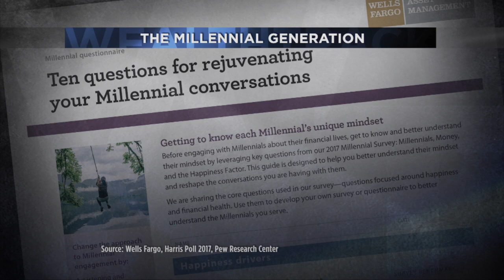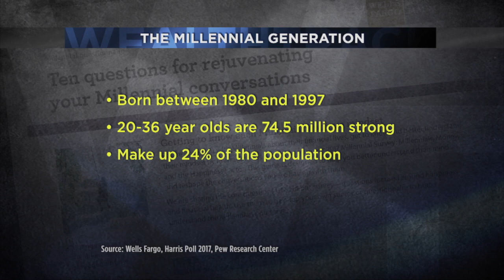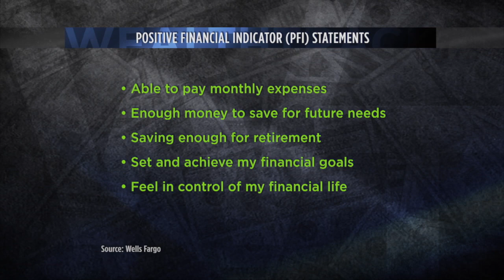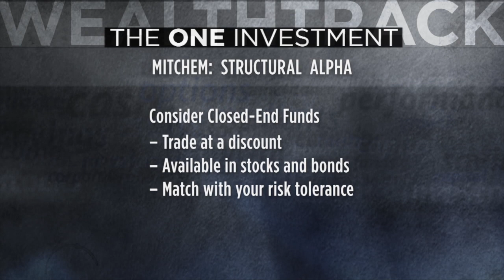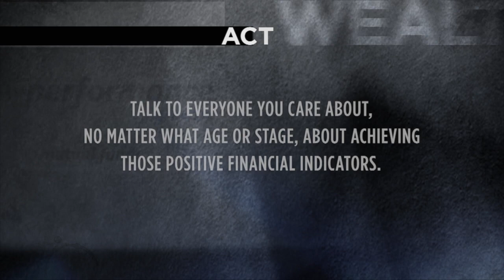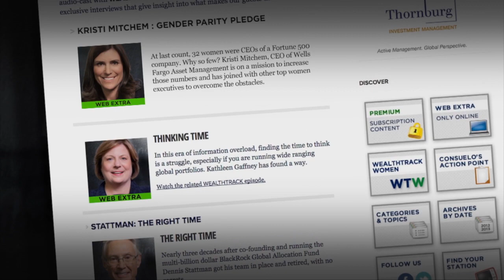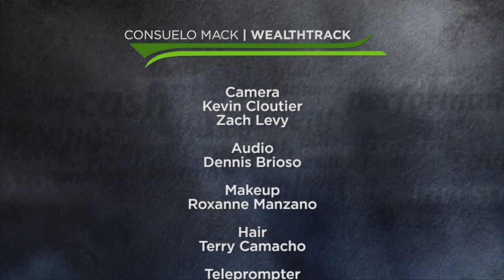Retirement Expert Kristi Mitchem: Why Financial Planning Makes Millennials and Boomers Happier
Kristi Mitchem, CEO of Wells Fargo Asset Management has the research on the strong connection between control of your finances and happiness. WEALTHTRACK #1422 broadcast on November 17. 2017.